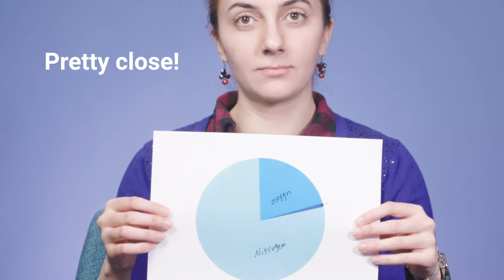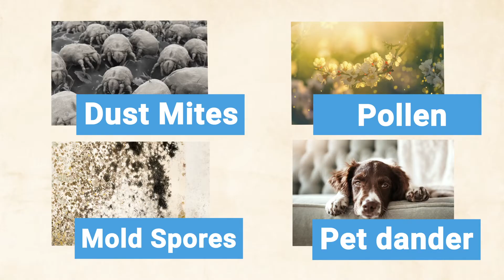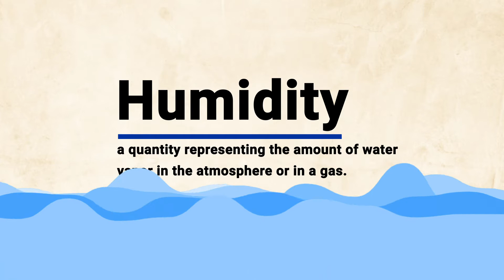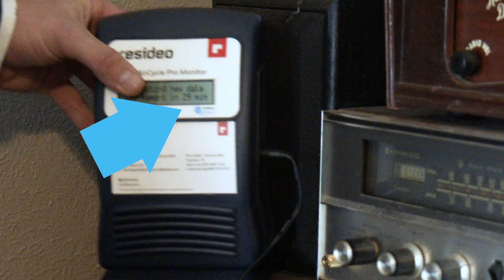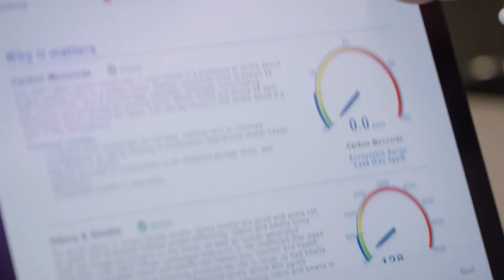Tips to Improve Your Air Quality at Home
Most people spend more than 90% of their life indoors, and this year for many of us that's been inside our homes. And these days, the air we breathe has been under a microscope. Do you think you know what’s in that air or how to improve it? Test your knowledge and learn how you can improve the air inside your home.